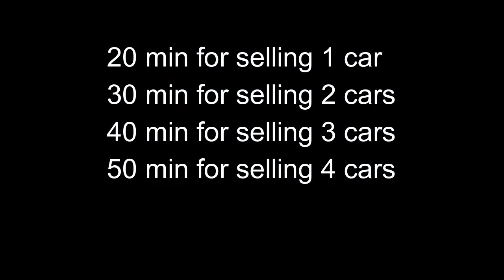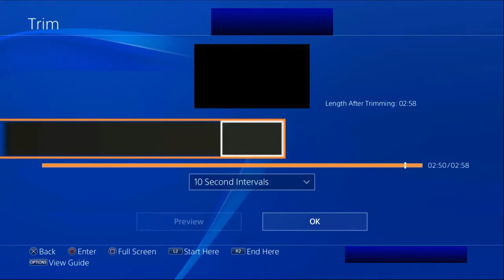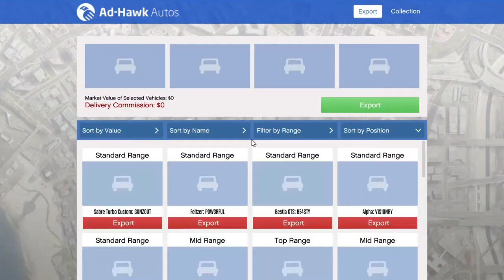(patched) bypass cooldown time after selling car in the import/export jobs-bypass sell cooldown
how to bypass cooldown time after selling car in the import/export jobs

steps:
1- (optional) exit your warehouse and set your spawn location to last location
2-suspend your gta v app by trimming a clip or by opening youtube
3- go back to gta v and accept the error message and you should join a new session and you won't have any more cooldown time